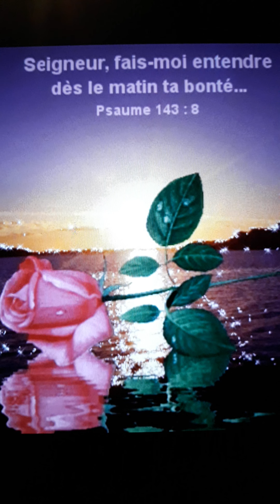mon Âme pleure ...( feu de joie) 🙏🕊🎸